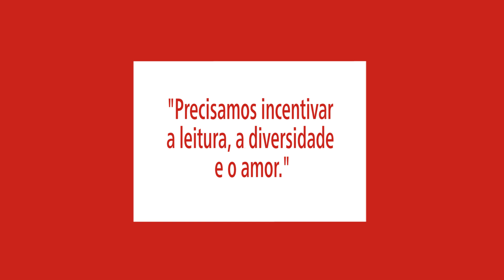Princesa Charlotte na escola, Monalisa na CNN e mais! - TÁ EM ALTA | ep. 53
O primeiro dia de aula da princesa Charlotte junto de seu irmão George, Monalisa Perrone sai da Globo e da madrugada e vai para a CNN Brasil, beijo gay nos quadrinhos gera polêmica na Bienal do Livro do Rio de Janeiro, Grazi Massafera e Caio Castro são vistos aos beijos em festa de aniversário de Luciano Huck.